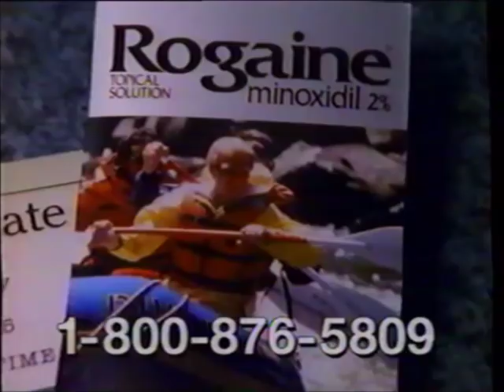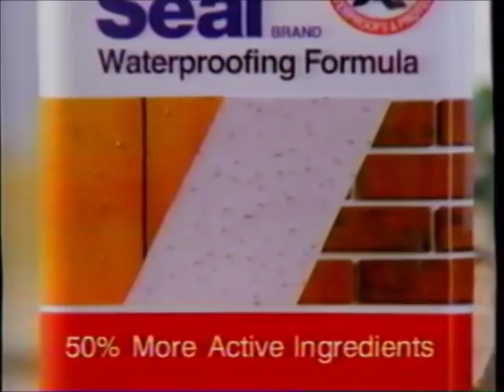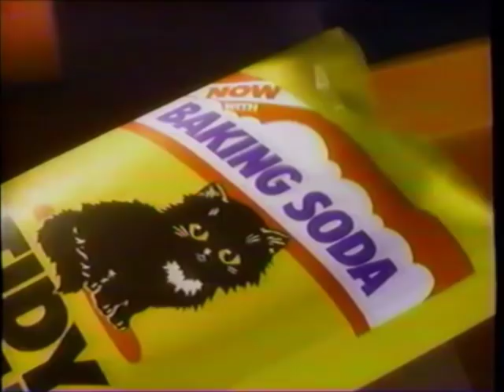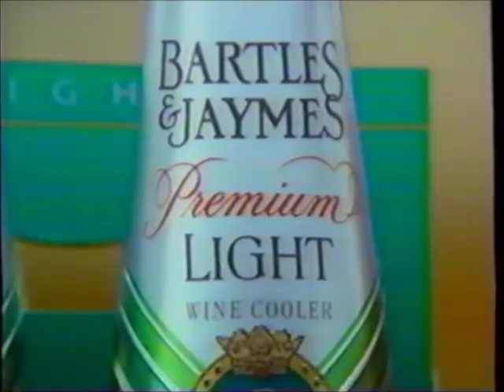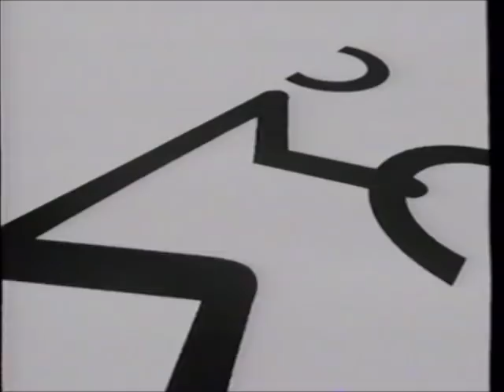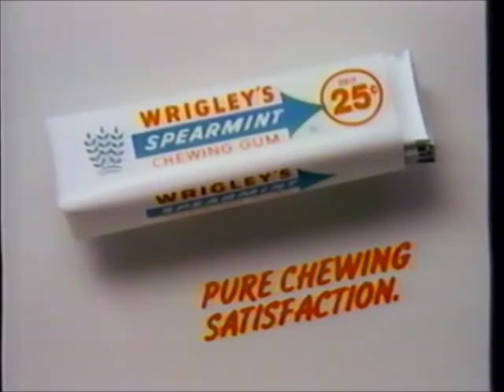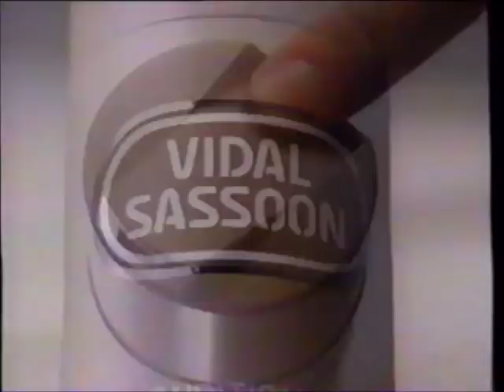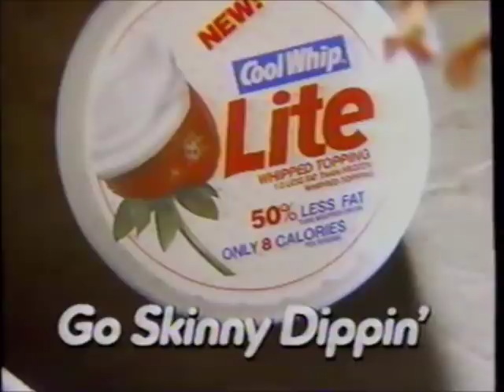TBS commercials (March 11, 1991)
Aired during Sanford and Son, and the Monday Night Movie airing of "Logan's Run".

LIST:
1. Commercial: Wendy's (ft. Dave Thomas)
2. Commercial: Selsun Blue
3. Promo: Celtics vs. Jazz on TNT
4. Commercial: Brawny
5. Commercial: Rogaine
6. Sanford and Son credits (w/ voiceover)
7. Promo: 76ers vs. Hawks
8. Promo: "Logan's Run"
9. TBS Monday Night Movie intro
11. Commercial: Campho-Phenique
12. Commercial: Planters
13. Commercial: Surf
14. Commercial: Pond's
15. Commercial: Thompson's Water Seal
16. Commercial: Dodge Shadow
17. Commercial: Polaroid
18. Promo: "2010"
19. TBS Monday Night Movie bumper
20. Promo: Fact or Fiction
21. Commercial: Buick Regal
22. Promo: CNN
23. Commercial: Degree
24. Commercial: MetLife (ft. Peanuts characters)
25. Commercial: Little Debbie
26. Commercial: Coors Light
27. Commercial: Campho-Phenique
28. Commercial: Tidy Cat 3
29. TBS Monday Night Movie bumper
30. Promo: "Bullitt"
31. Commercial: Spectracide
32. Promo: Headline News
33. Commercial: MetLife (ft. Peanuts characters)
34. Commercial: Maytag
35. Commercial: Carefree Sugarless Bubblegum
36, Commercial: Harvest Crisps (ft. Joy and Regis Philbin)
37. Commercial: Colgate (ft. Randy Newman)
38. Commercial: Buick Park Avenue
39. Commercial: Bartles & Jaymes
40. TBS Monday Night Movie bumper
41. Promo: "Bullitt" (REPEAT)
42. Commercial: The Big Red Boat
43. Promo: "A Season of Giants" on TNT
44. Commercial: Dodge Caravan
45. Commercial: Nestlé Raisinets
46. Commercial: Tylenol Sinus
47. Commercial: Reader's Digest - Candlelight Magic
48. TBS Monday Night Movie bumper
49. Commercial: Pillsbury Swirl Frosting
50. Promo: CNN
51. Commercial: Volkswagen Jetta
52. TBS News Watch
53. Commercial: Carnival Cruise Lines
54. TBS News Watch
55. Commercial: Kellogg's Nut & Honey Crunch
56. Commercial: Wrigley's Spearmint Gum
57. Commercial: Thompson's Water Seal
58. Commercial: Campho-Phenique (REPEAT of #10)
59. Commercial: Buick
60. Commercial: Buick Regal
61. Commercial: Nestlé Toll House Morsels
62. Commercial: Wrigley's Spearmint Gum
63. TBS Monday Night Movie bumper
64. Commercial: Oral-B
65. Commercial: Chef Boyardee Microwave Meals
66. Promo: Headline News (REPEAT)
67. Commercial: Burger King
68. Commercial: Knorr
69. Commercial: ActiBath
70. Commercial: Vidal Sassoon
71. Commercial: Soloflex
72. Promo: This week's movies on TBS
73. Commercial: Upjohn
74. Commercial: Contac
75. Commercial: Planters
76. Commercial: Fig Newtons
77. Commercial: 1-800-FLOWERS
78. Up next bumper
79. Commercial: The Big Red Boat
80. Commercial: Ragu
81. Commercial: Cool Whip Lite
82. Commercial: Fig Newtons
83. Commercial: Duracell